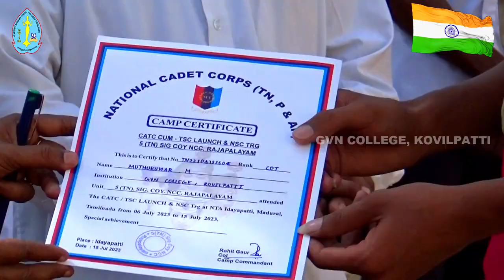Independence Day Celebration - 2023 | GVN College (Autonomous), Kovilpatti | 15.08.2023